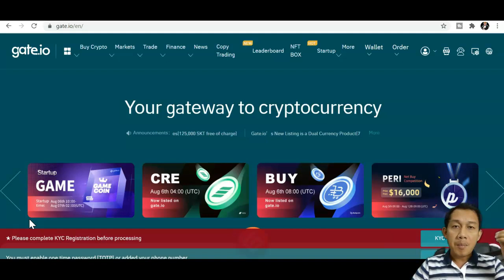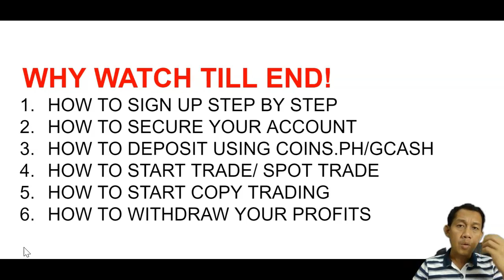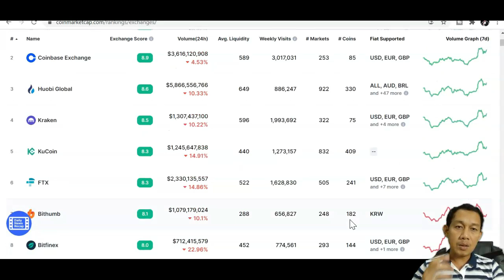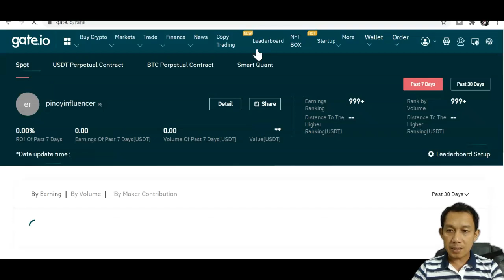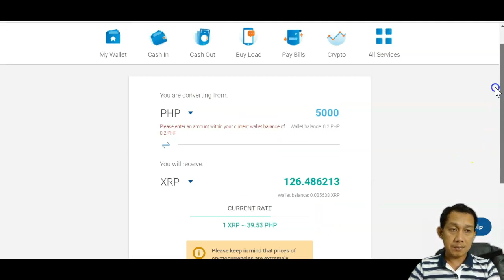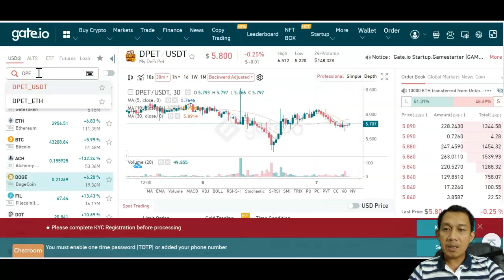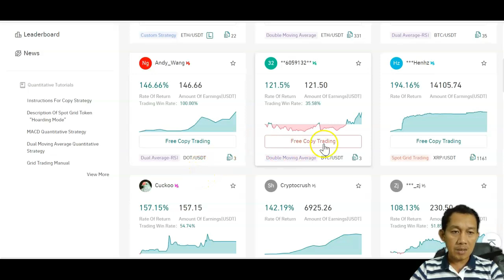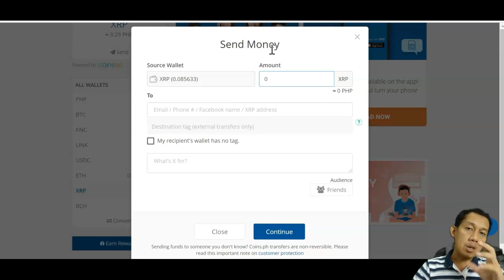GATE.IO TAGALOG TUTORIAL FULL STEP BY STEP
GATE.IO TAGALOG TUTORIAL STEP BY STEP

gate.io tutorial,
gate.io review,
gate.io withdraw,
gate.io deposit,
gate.io to binance,
gate.io to metamask,
gate.io dept,
gate.io tutorial tagalog,
gate.io app,
gate.io app tutorial,
gate.io account create,
gate.io add money,
gate.io airdrop,
gate.io api,
gate.io api key,
gate.io account